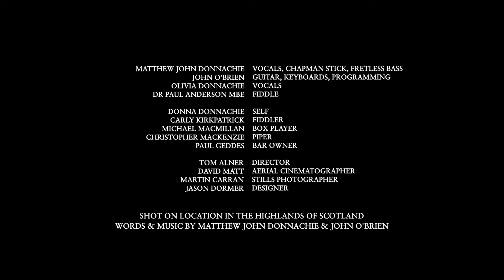MJM - The Dream Before You Came (Homecoming Version)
This is the original video that we shot and cut for The Dream Before You Came. We decided to use a different cut in the end but thought it would be good to issue this one too. This version had a different storyboard, and it has the sub-title (Homecoming)

Soundtrack:
Matthew John Donnachie - Vocals, Chapman stick (Microcosm) Fretless bass
John O’Brien - Synths, Percussion and programming
Olivia Donnachie -  Vocals
Dr Paul Anderson MBE - Fiddle

Donna Donnachie - Self
Carly Kirkpatrick - Fiddle
Machael MacMillan - Box Player
Christopher Mackenzie - Piper
Paul Geddes - Bar Owner

As always, we are completely beholding to the MJM team
Tom Alner - Cinematography
David Matt - Drone
Martin Carran - Photography
Jason Dormer - Artwork
Alasdair MacNeill - Artwork